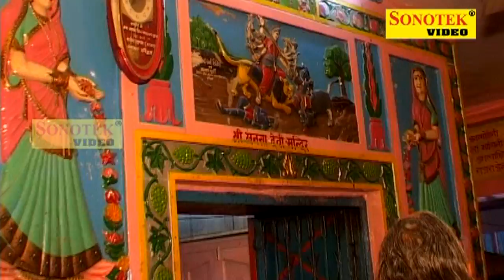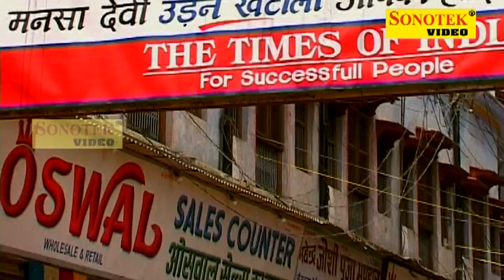Nariyal Chandi Ka Dhoom Machave Bhola Minakshi Panchal,R Deep Haryanavi Shiv Bhajan Sonotek